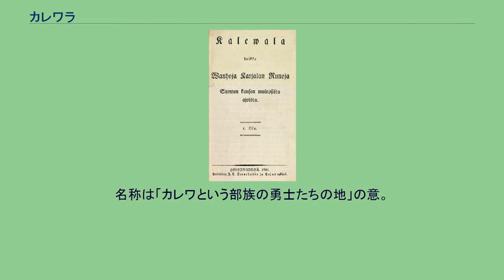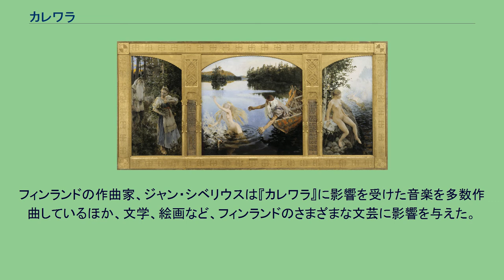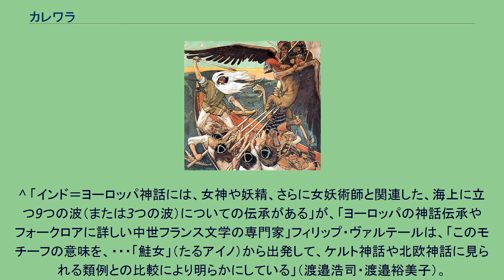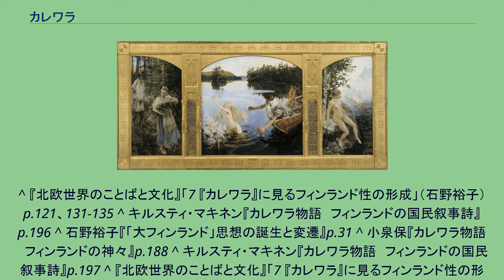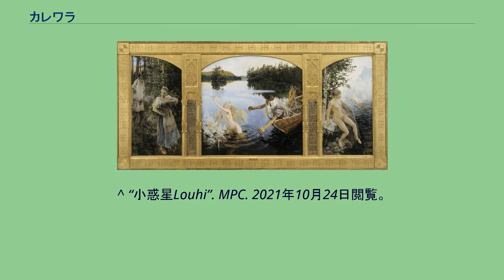カレワラ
エリアス・リョンロート
『アイノ』（アクセリ・ガッレン＝カッレラ、1891年） - ワイナミョイネンは乙女アイノに求婚するが、アイノはそれを厭って見知らぬ海辺で溺れ死ぬ 『カレワラ』（Kalevala、カレヴァラ） は、フィンランドの民族叙事詩。
19世紀に医師エリアス・リョンロート（Elias Lönnrot, 1802年 - 1884年）によって民間説話からまとめられた。
フィンランド語の文学のうち最も重要なもののうちの一つで、フィンランドを最終的に1917年のロシア帝国からの独立に導くのに多大な刺激を与えたとされている。
名称は「カレワという部族の勇士たちの地」の意。
リョンロートによる『カレワラ』は、1835年に2巻32章からなる叙事詩として出版され、当時の知識人階級に大きな衝撃を与えた。
その後、それを増補し、1849年には全50章からなる最終版として出版した。
フィンランドの作曲家、ジャン・シベリウスは『カレワラ』に影響を受けた音楽を多数作曲しているほか、文学、絵画など、フィンランドのさまざまな文芸に影響を与えた。
フィンランドに独特の伝説や伝承が多数存在することは17世紀ころから知られ始め、18世紀には多くの研究が行われるようになった。
1809年、フィンランドがロシア帝国に編入されたことを契機に民族意識が高まり、民族に特有の伝承が、固有の文化として認識されるようになった。
そうした中、エリアス・リョンロートがこの分野の研究を始めた。
まず1827年に『ワイナミョイネン・古代フィン人の神格』という博士論文を発表。
その頃から民族詩の採集旅行を行った。
何度かの旅行の後、北フィンランドのカヤーニに医師として赴任、そこを本拠地に歌謡の収集を精力的に行った。
1833年、アルハンゲリスクのブオッキニエミで大量の歌謡を採集した。
これによってサンポにまつわる物語の大部分がそろい、彼はこれにレンミンカイネンの物語と結婚歌謡をまとめ、『ワイナミョイネンの民詩集』として発表した。
これは後に「原カレワラ」と呼ばれるようになった。
彼は翌年もその地を訪れて多くの歌謡を収集し、原カレワラを補修改訂して『カレワラ・フィンランド民族太古よりの古代カレリア民詩』を発表（1835年）、これは「古カレワラ」と言われる。
彼はその後、調査地域を広げ、ラップランドや南カレリア、イングリアなどからも民詩を採集、それまでのものを見直した。
その後内容を増補した『カレワラ』が1849年に発表された（新カレワラ）。
これが現在カレワラとして知られているものである。
カレワラはフィンランドの伝承に基づくものではあるが、口承そのままではない。
リョンロートは、それらの歌謡や民詩を適当に取捨選択しただけでなく、全体がひとつながりの物語となるように配置し、互いの整合性や連続を持たせるように編集したり、名前を変えたり、時には自分で創作した詩句によって埋めたりもしている。
カレワラ全体における彼の創作は、一説によれば約5%と言われる。
この点については、やや注意を要する。
芸術作品として見る場合、このことはなんら問題ではない。
彼の創作した部分も違和感なく全体に収まっているとの評価である。
ただし、そのためにストーリー展開に無理が生じている部分もある。
たとえば結婚歌謡の部分など、物語としてはイルマリネンが遂に嫁をもらえて、それをつれて実家に帰るだけの部分に5章も費やしている。
これは民謡を採取保存するという目的にはかなっているが、物語の展開としてはくどく感じられる。
他方、これを神話や伝承として見る場合には、場合によっては本来の意味と異なっている場合が少なくない。
そのような観点から、カレワラを民俗誌として読むときには、上記の点に留意しておかねばならない。
カレワラには実に多くの名前が登場する。
なかには一度だけ登場するものもあり、何度もあちこちに顔を出すものもある。
人間のように扱われているものもあれば、神、あるいは精霊として扱われるものもある。
なお、カレワラでは口調を整える目的もあり、固有名詞に対してお決まりの簡潔な形容が二つ名前のようにつく例が多い。
以下、各論において名前の後の「」がそれである。
訳は参考にあげた岩波文庫版（小泉訳）による。
神として名が出るのはウッコである。
このほかに明確に神として名の出るものはいない。
明らかに人間ではなく、より神に近い存在とし...